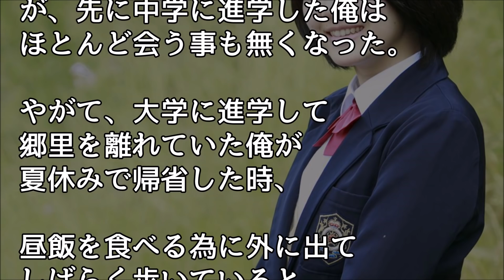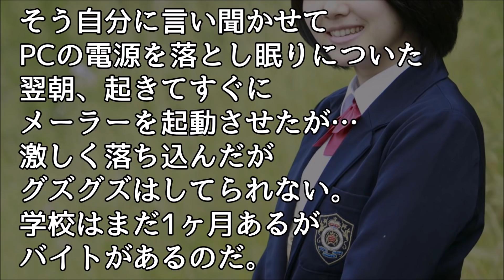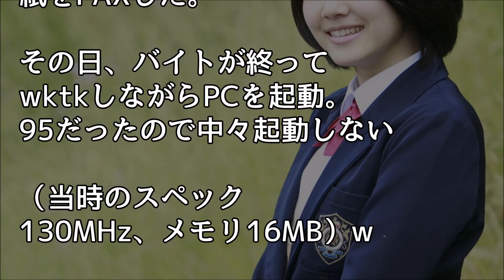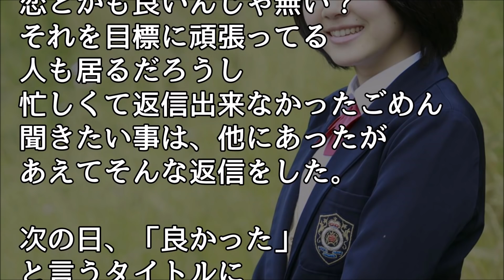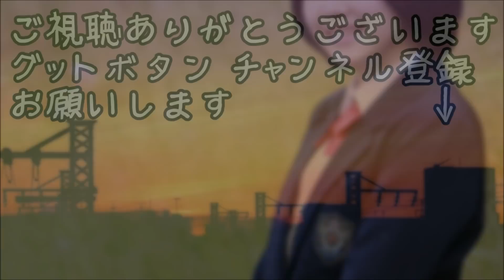馴れ初め 幼馴染だった嫁 久々に再開すると昔俺があげたボールペンをまだ使っていた・・・【ほっこり堂】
【馴れ初め物語】女性に圧倒的に人気のなかった俺。そんな俺が誰もが羨むような美人と！？【涙・感動の話】『涙あふれて』【感動する話】

【馴れ初め】旦那は私たちの出会いを運命だと思っている。全て私が仕組んだ演出なのに…【感動する話】

心底嫁を愛していたので、なりふり構わず大声で「お前が好きだから、何があっても守る」って叫んだ… 馴れ初め